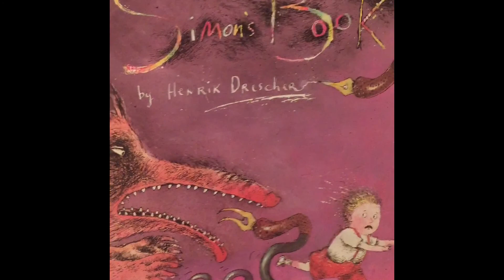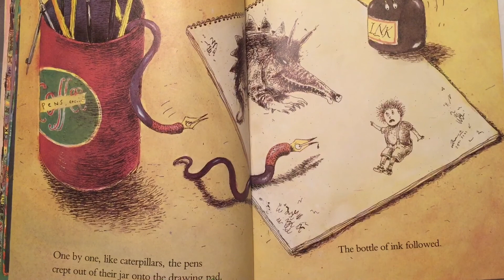My Movie 4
Daddy's story time reading editing experiment